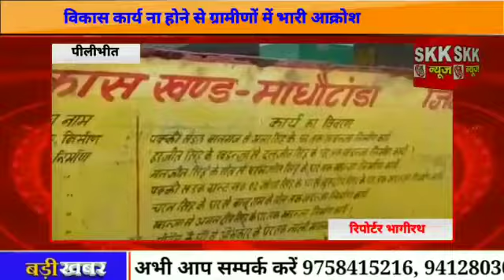Vikas Karye Na hone pr Gramino me bhari aakrosh